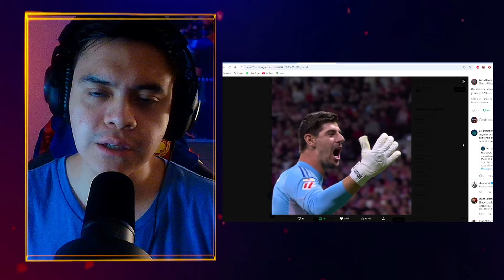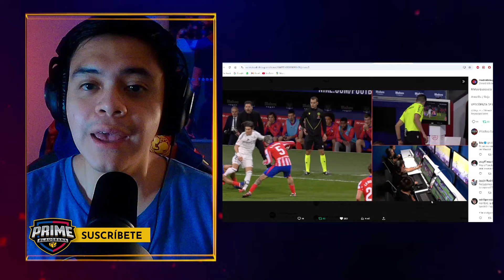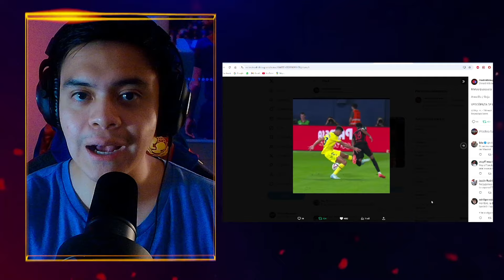El ATLETI SOBREVIVE al ROBO del TRAMPAS | ATLÉTICO DE MADRID 1-1 REAL MADRID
A pesar de que se dio la orden de poner a arbitrar al sujeto que permitió las patadas a Lamine Yamal contra el Villarreal, el Real Madrid vio frustrado su intento de robo contra al Atlético de Madrid en el día de hoy. Luego de conceder una falta tras un piscinazo del impresentable de Vinicius, el Atlético tuvo que remontar y al final vio la expulsión de Llorente, curiosamente con la intervención del VAR para corregir la decisión del colegiado de campo.
¡Muchas gracias a todos por sus likes y comentarios! Visca el Barça!🔵🔴

¡RECUERDEN QUE ESTOY EN VIVO LUEGO DE CADA PARTIDO DEL BARÇA! ¡LOS ESPERO! ❤️💙